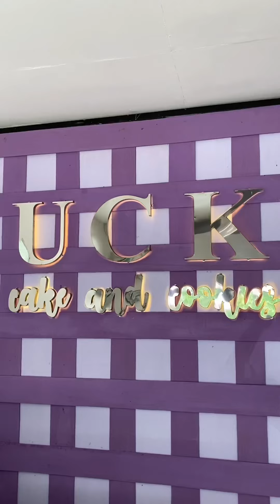NURUT AKU MELLI KUE KERING GES